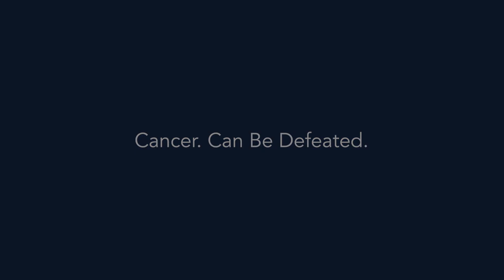How a Local Nursing Home is Going Above and Beyond for National Nursing Home Week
A local nursing home is going above and beyond for its residents for National Nursing Home Week.